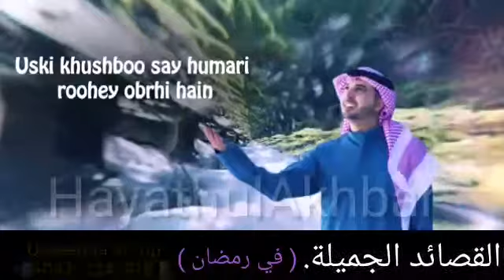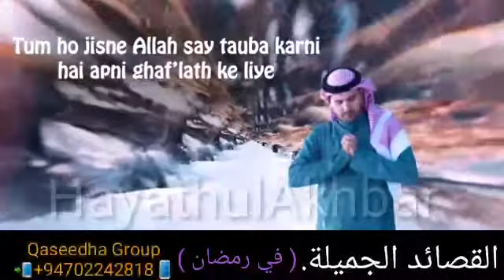Fee Ramadhan Song (Ahmadh Bukhathir)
Arabic Qaseedha

في رمضان

 أحمد بوخاتر.

القصائد الجميلة.